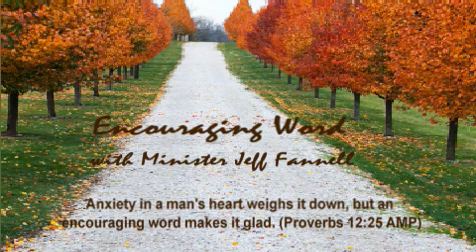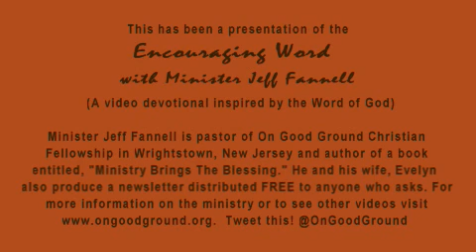DON'T DANCE WITH THE DEVIL (Encouraging Word)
10/26 Don't Dance With The Devil (Ephesians 6:12) We often speak of the battles we have against principalities and the power of darkness, so why go and celebrate them on Halloween?  Just something to consider.